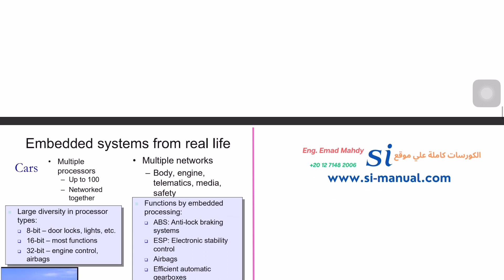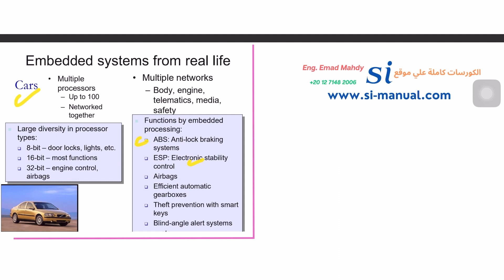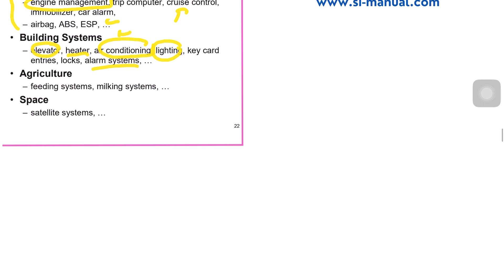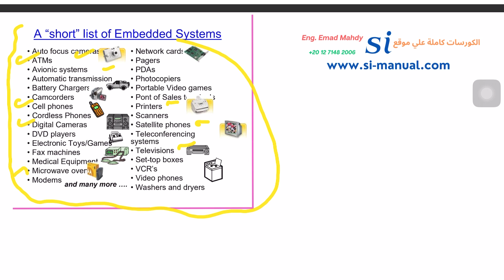Embedded Systems | 3. Embedded systems real Applications | النظم المدمجة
Embedded Systems  كورس نظم مدمجة

محتوي الكورس
lec 1 Introduction to Embedded Systems
lec 2 Overview of Embedded Systems
lec 3 Interfacing
lec 4 Memory
lec 5 Timer
lec 6 PIC
lec 7 AVR MicroC
lec 8 Arduino Boards
lec 9 Sensors and Actuators